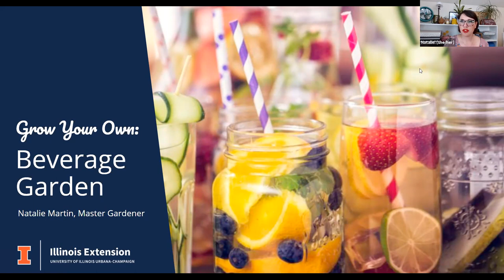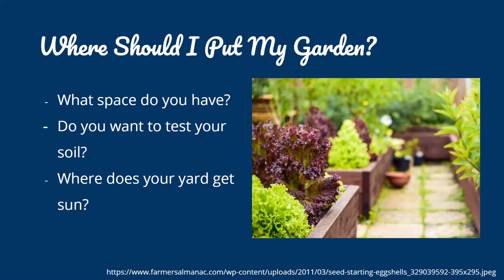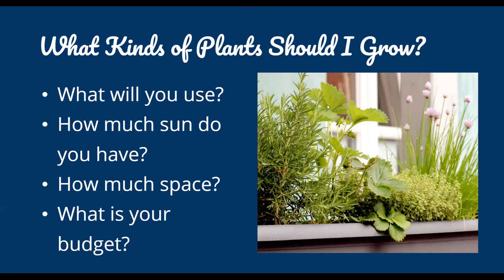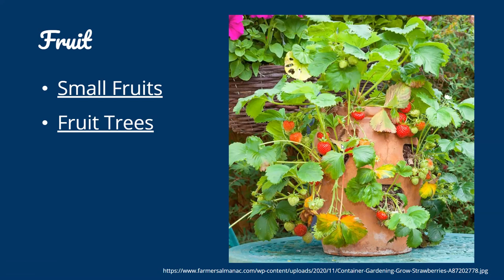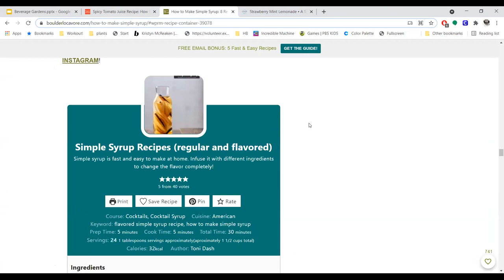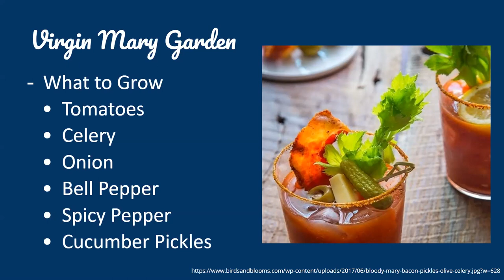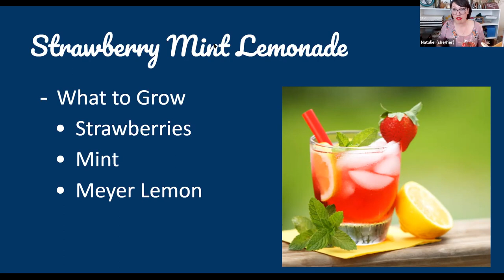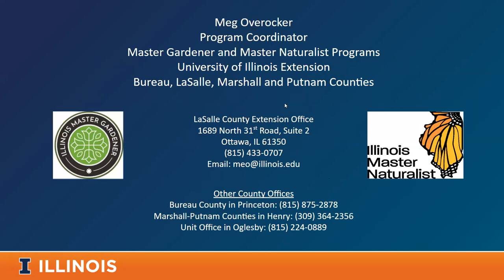Grow Your Own Beverage Garden (April 13th, 2021)